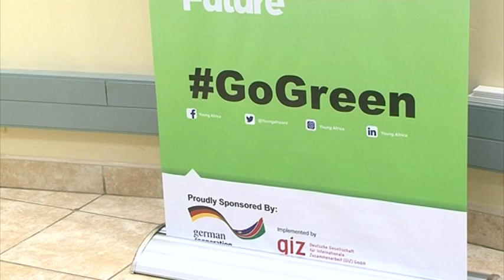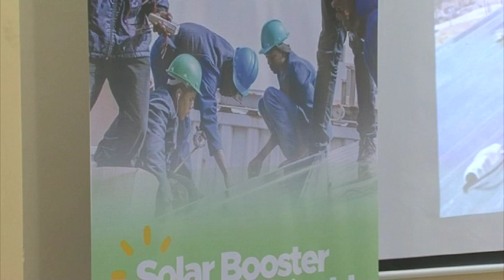Over 200 Namibian youth expected to benefit from Young Africa' skills development initiative - nbc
225 young people are expected to benefit from the Young Africa's solar energy systems skills development initiative.

The organization is busy with presentations to get the buy-in of regional councils in the nine regions that are earmarked to benefit.

Young Africa is a non-profit organization operating in five SADC countries, including Namibia, Zambia, Zimbabwe, Botswana, and Mozambique.

The beneficiary trainees were selected from nine regions, namely Oshikoto, Ohangwena, Omusati, Oshana, Kavango East and West, Kunene, Omaheke, and ||Kharas to undergo a month of training.

Kavango East Governor Bonifatius Wakudumo praised Young Africa for the initiative, saying it could be a life changer for many rural communities.

The organization received funding from GIZ to provide training and create awareness of the benefits of using solar energy, especially in off-grid communities.